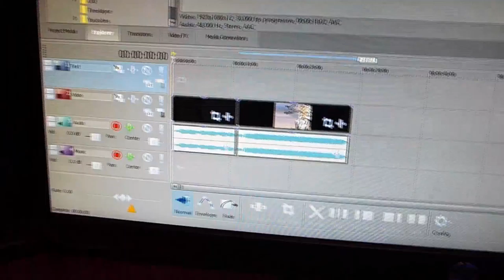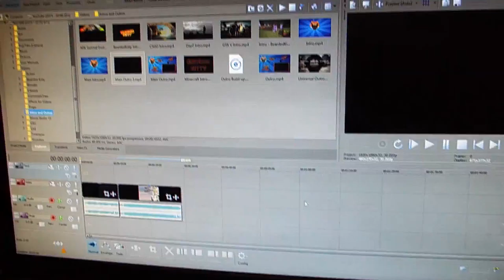Sunday Scratch #33 - Halloween Apartment Tour!